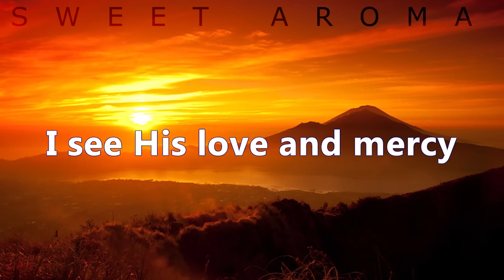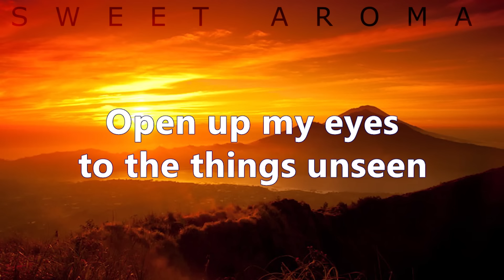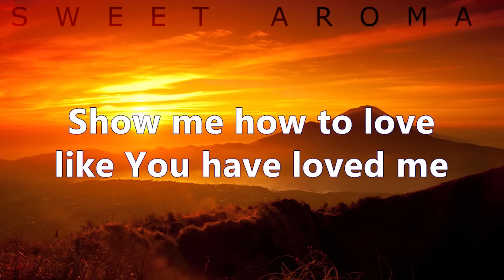Hosanna - Hillsong Worship - With Lyrics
Video for the song "Hosanna " by Hillsong Worship